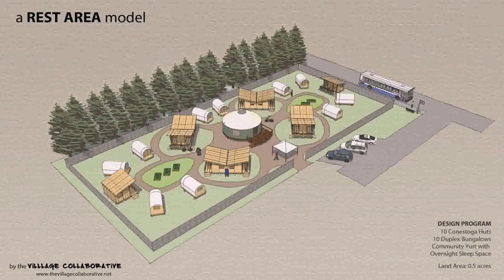Buy Car NY 5% DP